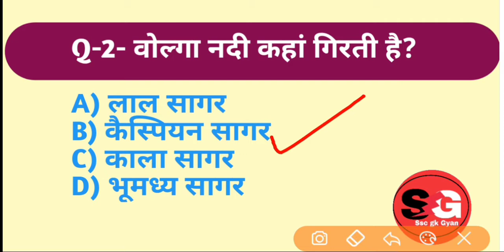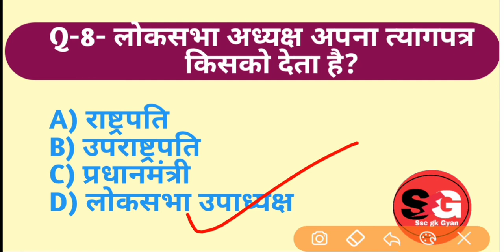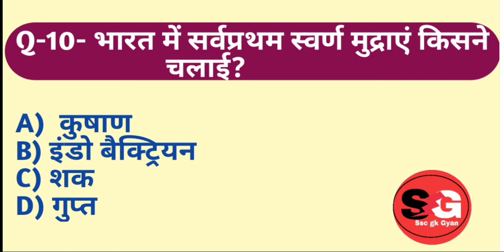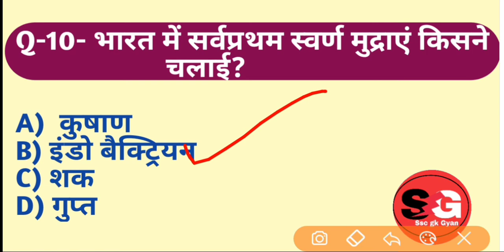GK QUESTION AND ANSWER || GK QUIZ || GK GS LIVE TEST || GENERAL KNOWLEDGE || SSC GK GYAN